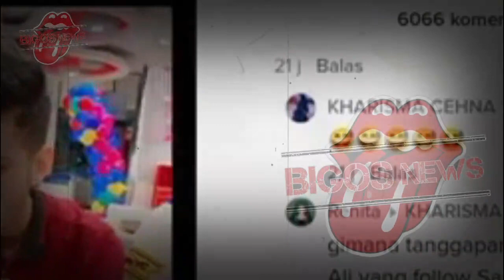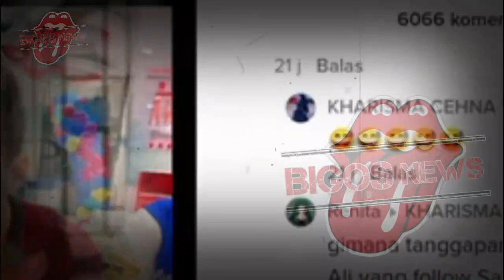ASIB ALI SAHUR PERTAMA BERSAMA KHARISMA CEHNA~ASIB ALI ROMANTIS~GOSIP ARTIS HARI INI